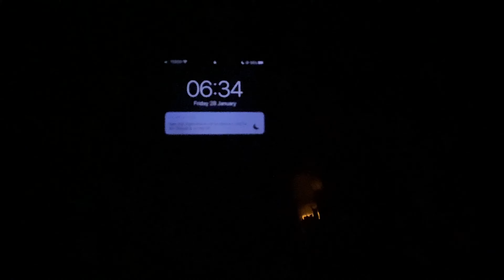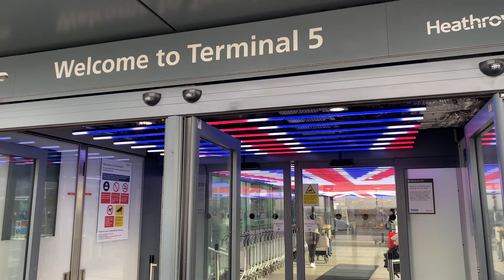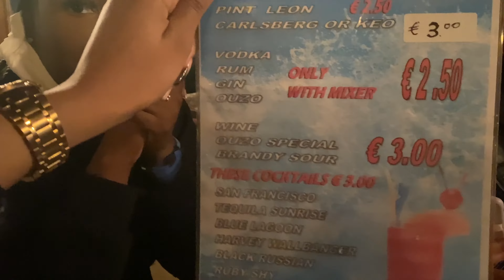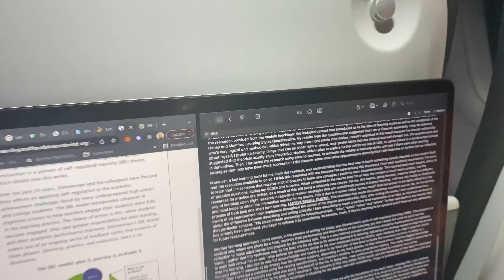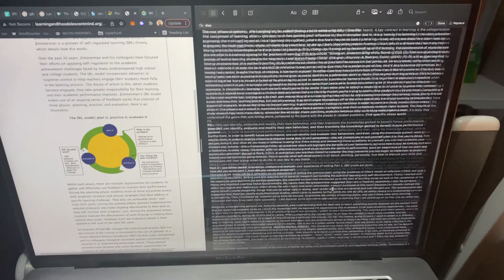AYIA NAPA TRAVEL VLOG | CHILLED GIRLS TRIP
a chilled girls trip travel vlog of cyprus during off-peak times xx

✞ “When I look at the night sky and see the work of your fingers— the moon and the stars you set in place— what are mere mortals that you should think about them, human beings that you should care for them? ” (Psalms 8:3-4)

travel vlog, cyprus travel vlog, ayia napa, agia napa, holiday, girls trip, girls holiday, vacation, Resorts in Ayia Napa Cyprus, Where to stay in Cyprus, Summer Travel Vlog, Fall Travel Vlog, Winter travel vlogs, black girl youtuber vlogs, Vacation outfits, ayianapa, pandemic holiday